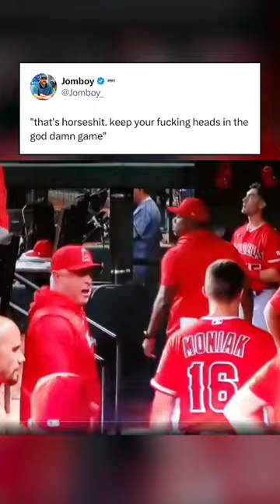Everyone has had a coach say these exact words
Jomboy Media
Midtown Station